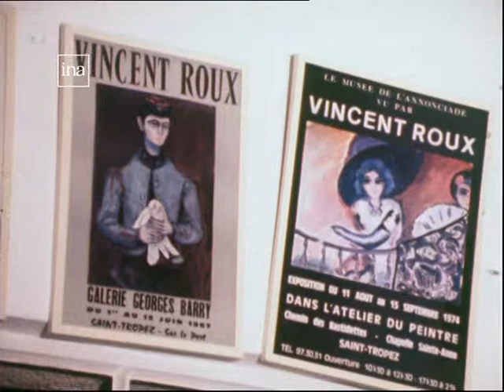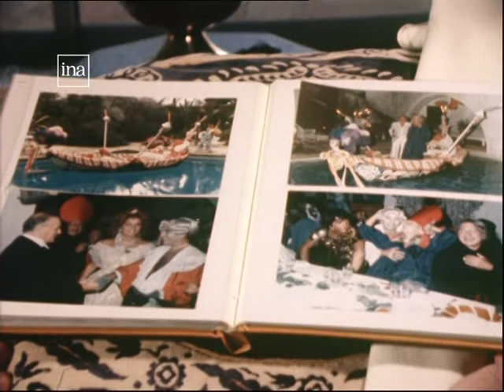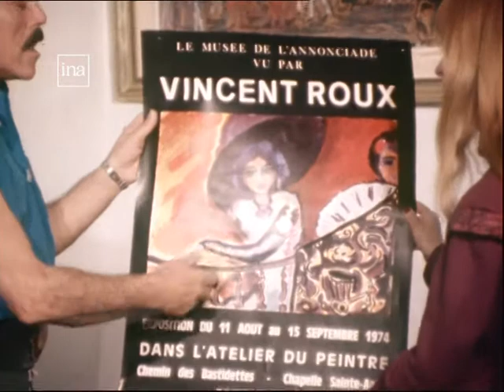Vincent Roux "Portraitiste des stars" - 02/01/1981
Interview de Dominique Kriwkoski chez Vincent Roux à la Nouvelle Adélaïde.
Réalisation : Samuel Itzkovitch pour FR3 Marseille